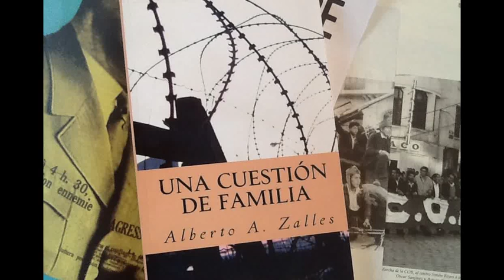América latina: una dictadura, un golpe de Estado, una novela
Con el golpe de Estado comandado por el coronel Hugo Banzer en agosto de 1971, Bolivia entra en el periodo más represivo de su historia, y Andrés, enredado en las peripecias de su familia materna, descubre el dramático, fascinante y contradictorio mundo de la militancia política y de la resistencia.
 El golpe fue puesto en marcha en Asunción con la complicidad de los militares brasileros, la primera quincena de agosto y, los meses siguientes, la cifra de los desaparecidos se contaba por cientos y la de los muertos por miles. El ex-oficial de la Gestapo, Klaus Barbie, le Boucher de Lyon, se encargó de dirigir, a pedido expreso del coronel Banzer, la División de Control y Clasificación Social, un instrumento de terror muy racionalmente organizado: pretendía garantizar una larga vida al régimen, similar a la de las dictaduras de Nicaragua o Paraguay.
UNA CUESTIÓN DE FAMILIA es la memoria de la América Latina de los años setenta, de una generación esculpida en la irracionalidad, la pasión y el maniqueismo incubados por las ideologías. UNA CUESTIÓN DE FAMILIA es una ficción al estilo latinoamericano.